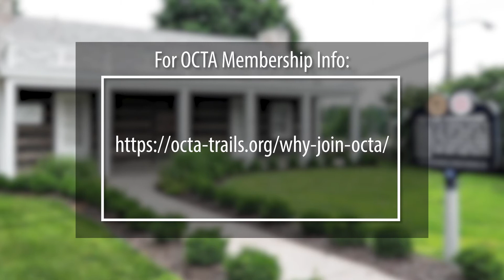Trinity & Sadie Palmer - Slavery in Independence, MO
To commemorate Black History Month 2021, OCTA created a number of short videos highlighting African-Americans on our National Historic Trails. This video features Trinity Palmer, a fictional character created and portrayed by Nancy Eppert, the director of the Independence (MO) Community Theater. She created the slave-owning character of Trinity Palmer using various sources to cobble together an example of life along the trails in Jackson County in the mid-19th century. The character of Sadie is portrayed by 15-year-old Catarena Palma.

The Oregon-California Trails Association (a non-profit, 501 (C) (3) association) is the nation’s largest and most influential organization dedicated to the preservation and protection of overland emigrant trails and the emigrant experience. Beginning in 1812 over 500,000 emigrants traveled the trails to reach a brighter future.

OCTA Vision
The Oregon-California Trails Association is the pre-eminent guardian and promoter of the inspirational story of the 19th century westward migration, which is unique in world history.

OCTA Mission
Our mission is to protect the Historic Emigrant Trails legacy by promoting research, education, preservation activities and public awareness of the trails, and to work with others to promote these causes.

Mission Goals
Five broad goals describe how OCTA will achieve its mission. These address trail preservation, education/interpretation, partnerships, organizational effectiveness, and membership. Each goal is supported by objectives and implemental actions.

Goal 1. Preserve the historic emigrant trails
Goal 2. Preserve and promote the stories of the emigrant experience
Goal 3. Be an effective historic trails organization through appropriate partnerships
Goal 4. Improve organizational and management effectiveness
Goal 5. Keep OCTA’s base membership energized (Don’t let the fires go out.)

Pioneers wrote of their travels to Oregon, California, Utah, Montana, and other western locations in diaries, letters, remembrances, and newspaper articles. Discover more at our People and Stories pages and become a member to conduct genealogy research and browse through over a 1,000 Overland Journals

Join OCTA and save the trails. A legacy is at risk. The trails trodden by a half a million pioneers gold rushers, adventurers – people in pursuit of a better life in the West are in constant threat from development. Discover the many benefits of joining OCTA!